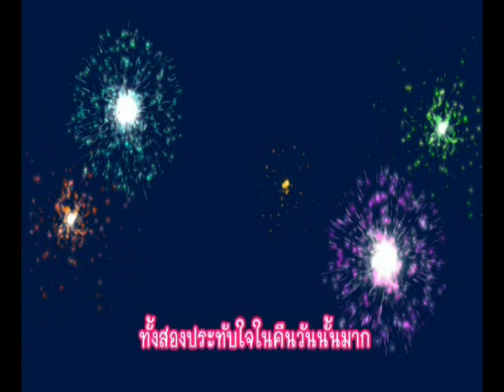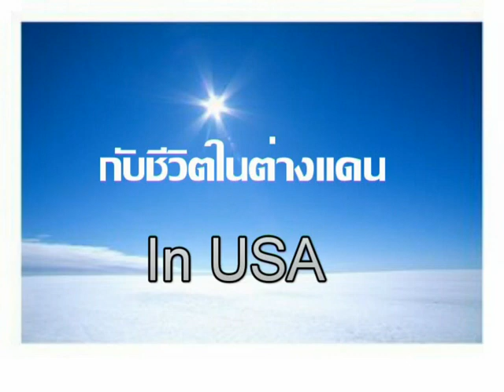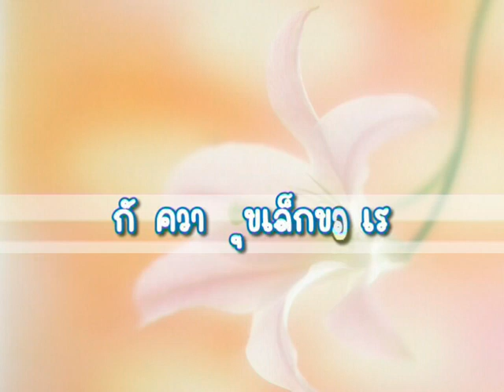VTS_01_1.VOB